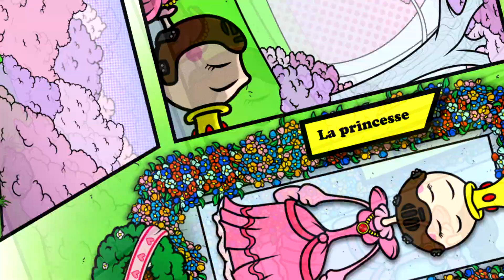Crazy Time : chapitre 6 - Il était une FOIS!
La féerie des contes de fée. Quoi de plus magique?
N'empêche cet épisode on le voudrait pas en long métrage Disney? ;)

Crédit :

David Rampillon pour les musiques de "Crazy Time".